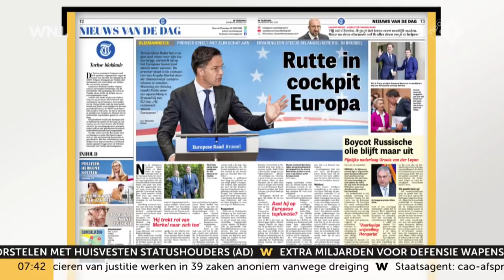Mark Rutte steeds populairder in Brussel, maar wil geen Europese baan: 'Hij wil Nederland leiden'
Premier Mark Rutte speelt een steeds belangrijkere rol binnen de Europese Unie. Diplomaten zeggen zelfs dat hij in de voetsporen treedt van voormalig Duits bondskanselier Angela Merkel.